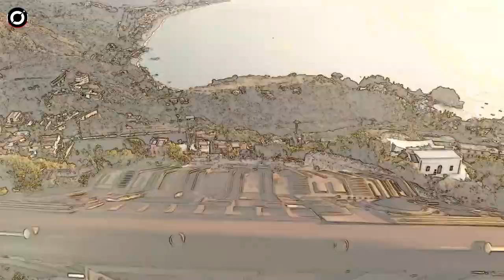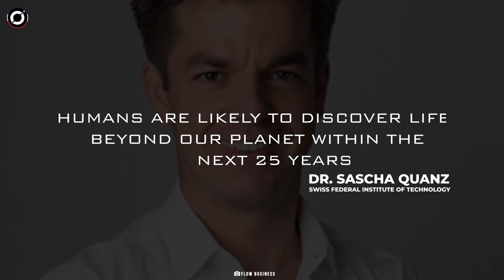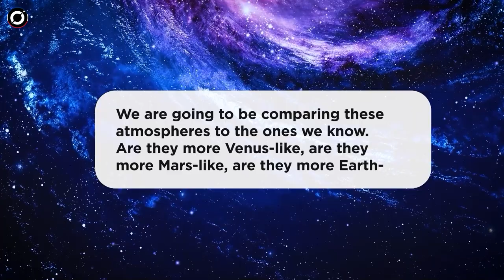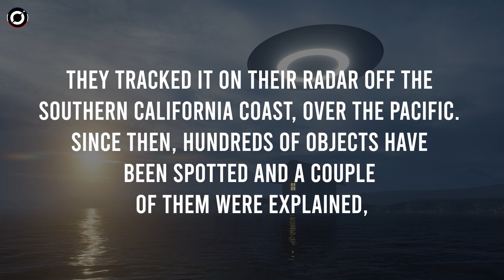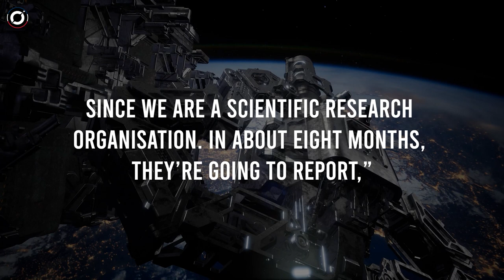Des Scientifiques Font Une Nouvelle Découverte Terrifiante En Suisse Qui Change Tout!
Un scientifique employé par le gouvernement suisse a fait une prédiction audacieuse sur la découverte de la vie extraterrestre – et son raisonnement semble assez convaincant. Selon les rapports, le Dr Sascha Quanz de l'Institut fédéral suisse de technologie, géré par l'État suisse, a déclaré que les humains découvriront probablement la vie au-delà de notre planète dans les 25 prochaines années.

Au moment où vous aurez fini de lire ceci, une centaine de nouvelles vidéos spatiales seront publiées sur YouTube. La plupart d'entre eux sont riches en informations et banals. Pourquoi rendre Space si sérieux ? L'espace est cool (jeu de mots), et je vais essayer de rendre votre orbite autour des vidéos spatiales non seulement rafraîchissante, mais amusante et pleine d'esprit. Montez à bord alors que nous voyageons à travers le cosmos, passez devant des trous noirs supermassifs, des exoplanètes rocheuses et dans les profondeurs de l'univers. Allons au-delà du bleu.